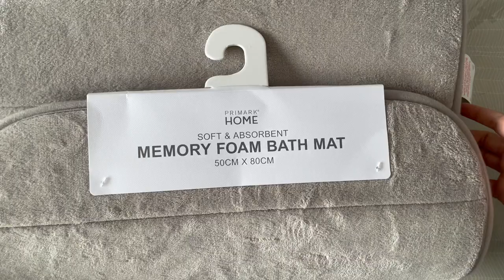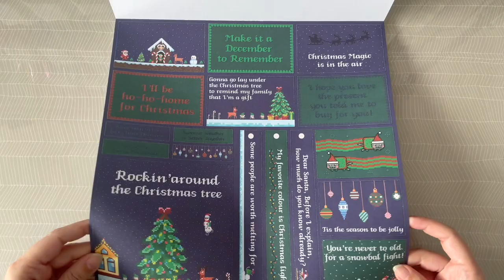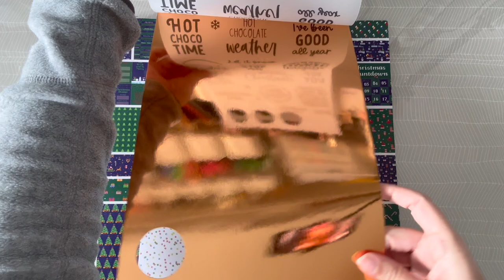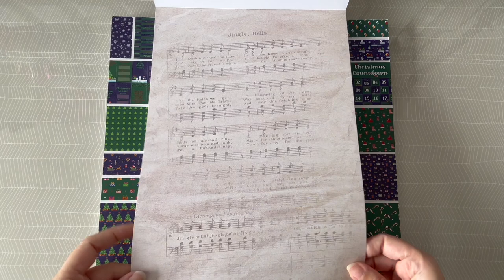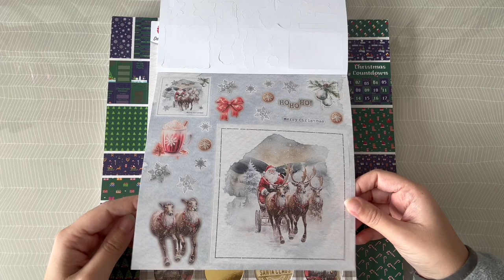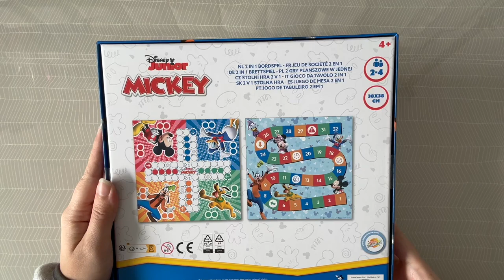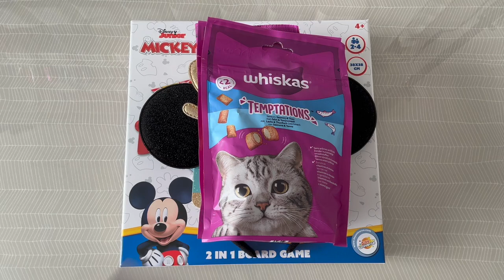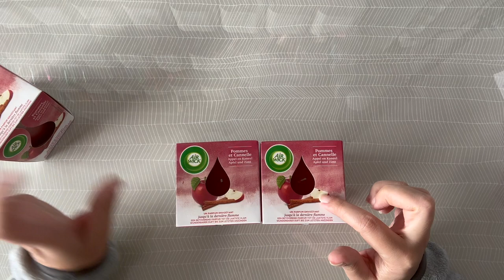Haul Primark et Action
Un petit haul qui fait du bien avec des achats scrap.

📖 - Chapitres :
00:00 Introduction
00:16 Haul Primark
01:00 Haul Action
18:44 Conclusion